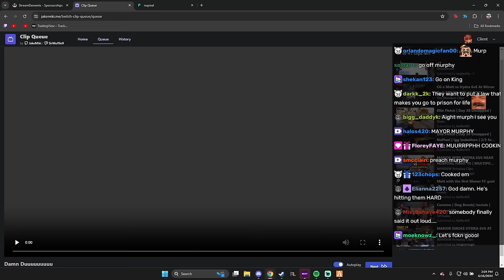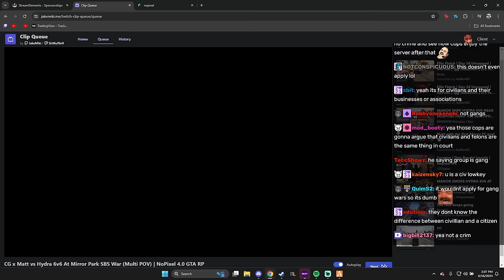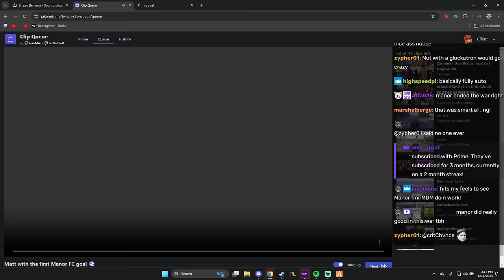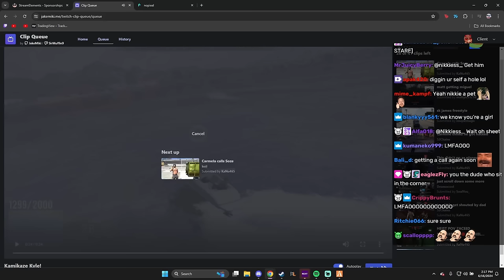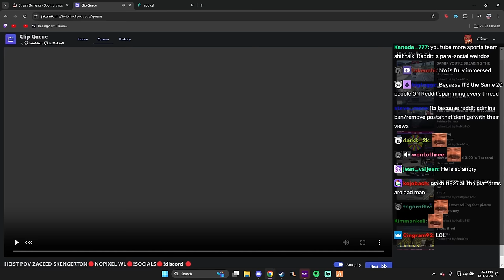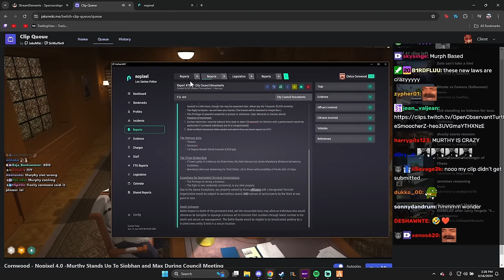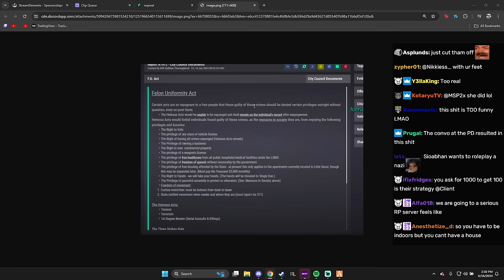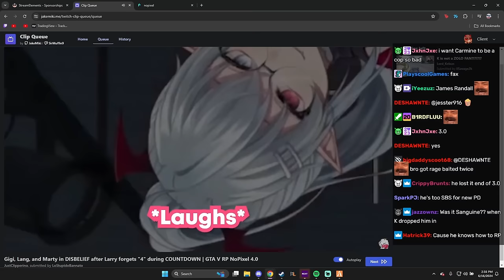Client Reacts to F.U Act, CG X Matt vs Hydra War And More | Nopixel 4.0